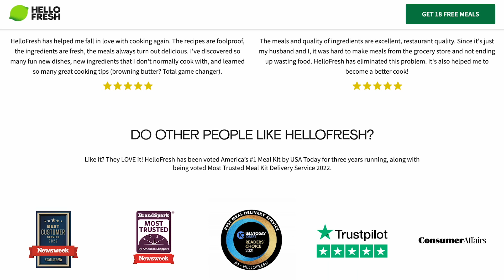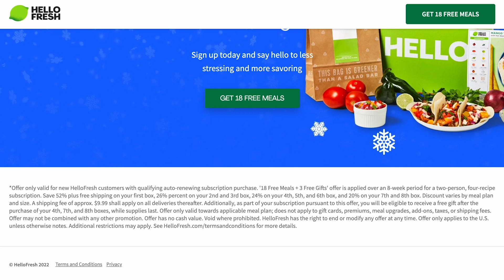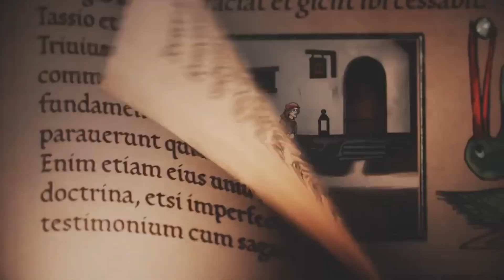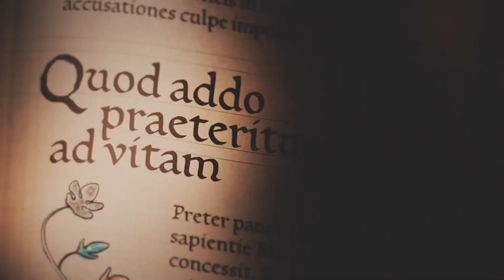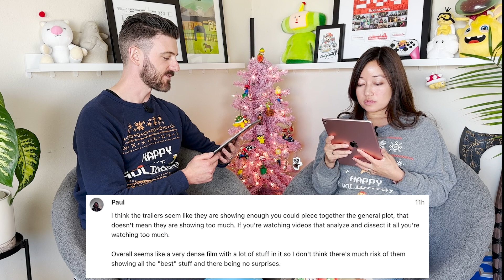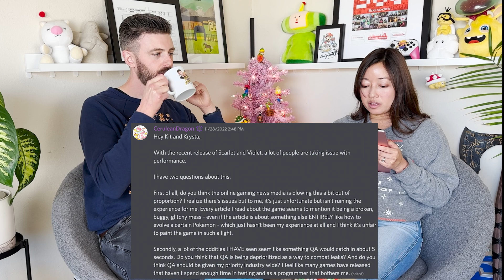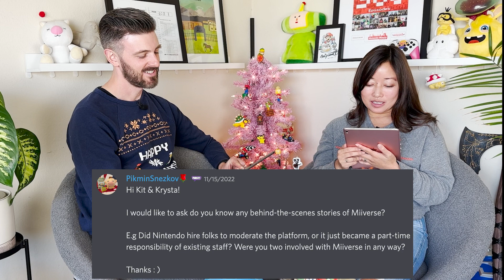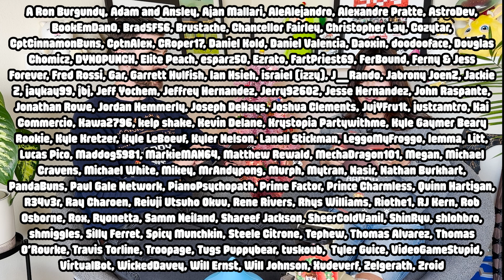EP43 - Nintendo Has LOST Control of Competitive Smash - Kit & Krysta Podcast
Hi Friends and welcome back to another episode of the Kit & Krysta Podcast. We're very festive this week but we do have to talk about a topic that isn't very jolly and it's all this drama with Nintendo and the competitive Smash community. We've worked closely on this while we were at Nintendo and things are pretty dire. Perhaps it's time for Nintendo to just throw up the white flag and give up trying to control this. We can't jump straight into the unpleasantness so let's ease in with a fun storytime about when we had to steal a Christmas tree to salvage a Nintendo Minute episode about to go awry. We also share our favorite holiday vibe games in our Never A Minute segment. We have a super meaty Games We are Playing segment because we both beat God of War!

0:00 - The pink Christmas tree is UP!
10:23 - Stolen Christmas tree saves Nintendo Minute
18:37 - Holiday vibe games
27:09 - Games we are playing (God of War, Playdate, Pentiment, Vampire Survivors)
56:56 - Smash x Nintendo DRAMA (News news news)
1:23:53 - Questions from our Patreon subscribers

Thank you to our Super Stars: Aaron Hash, Ben Eichhorn, MaruMayhem, Eigenverse, Jordan Collett, KissMyFlapjack, Mike Chin, Mr. Rogers, RainTech, Roy Eschke, Simon Barrera, Switchingitup_, Sephazon, TheSharkAmongMen, vgmlife, Link The Hero of Winds, Angela Bycroft, TurboChargeNerd

-Kit & Krysta